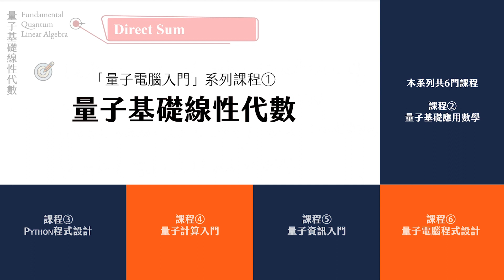【簡介影片】量子基礎線性代數